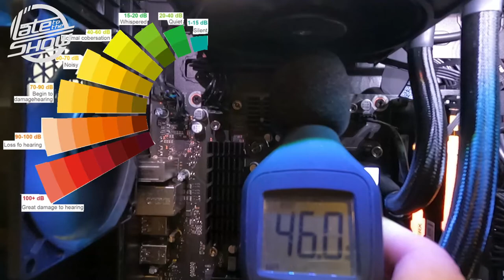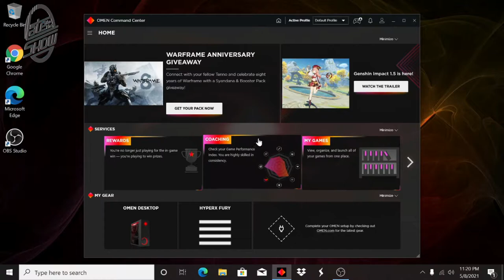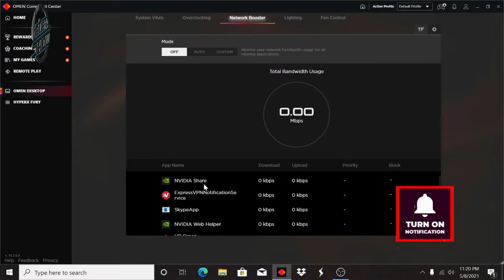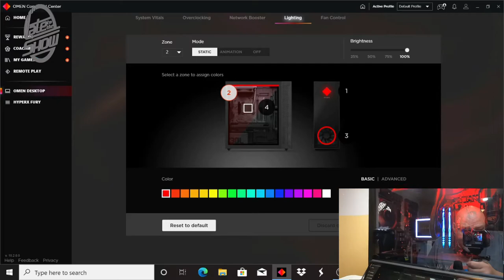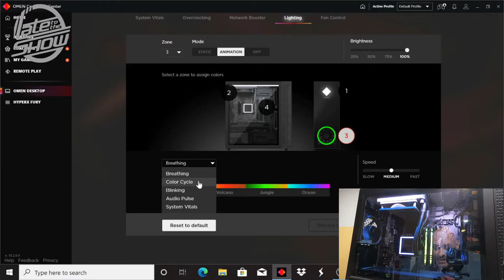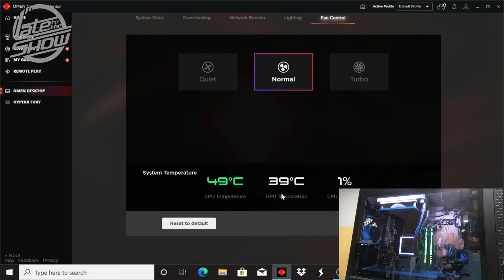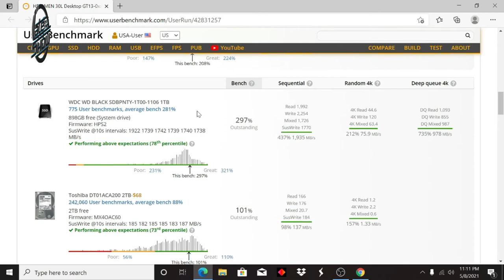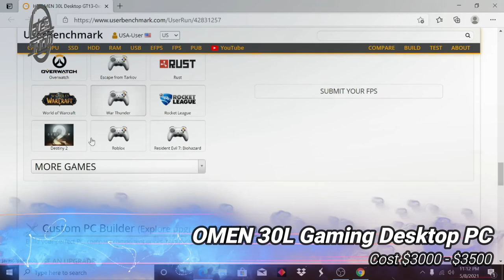2021 OMEN 30L Gaming Desktop - Part 2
OMEN 30L Gaming Desktop PC, NVIDIA GeForce RTX 3080 Graphics Card, 10th Generation Intel Core i9-10850K Processor, 32 GB RAM, 1 TB SSD and 2 TB Hard Drive, Windows 10 Home (GT13-0092, 2020)